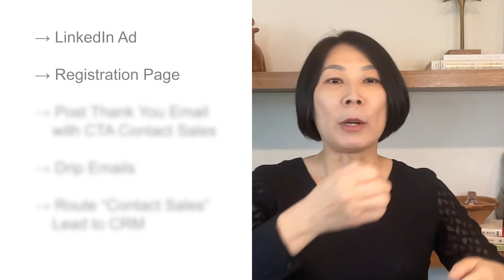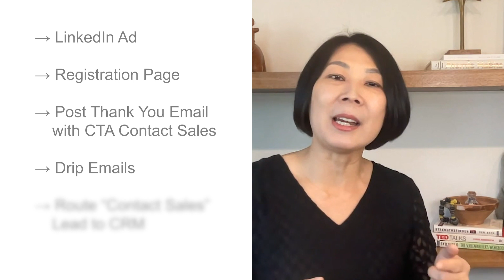How to Design a MarTech Stack (A Step-By-Step Guide!)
So, you want to learn how to design a MarTech stack.

Well ... You're in the right place!

It's very important for modern marketers to stay current on the numerous technology used in your career -- especially those that are directly related to the MarTech stack.

In this video you'll not only learn how to design a marketing technology stack, as well as how to untangle it so you can leverage it in your day-to-day at work and approach with a sense of clarity.

No matter what you do, you have to understand technology. Why? The more you understand technology the better you can understand marketing holistially if you want to move up or get promoted.

Watch this video all the way through to learn the Soup-To-Nuts on how to design and implement a MarTech stack as well as how to manage on.

Good Luck!
Pam Didner

00:00 Introduction
00:52 Communicating with Management
01:16 How to Scale Marketing for different geographies
03:48 Customer Acquistion Process

Pam's Books:

The Modern AI Marketer in the GPT Era

The Modern AI Marketer: Guide to Gen AI Prompts

Global Content Marketing

Effective Sales Enablement